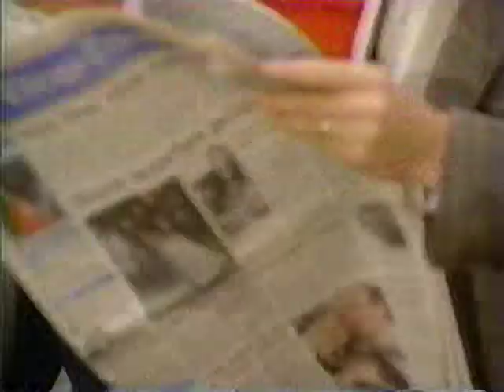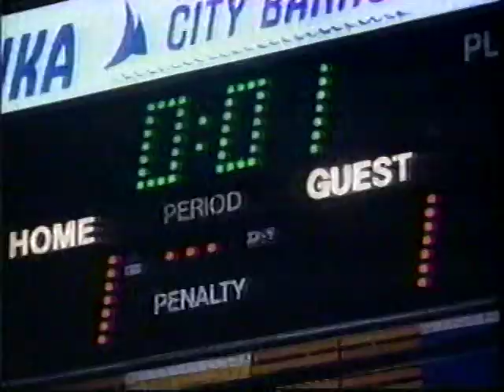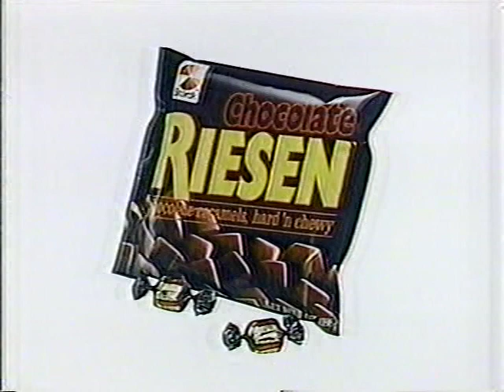Siskel & Ebert Classics - 10/2/92 - Mighty Ducks, Mr. Baseball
A couple of sports flicks along with Dustin Hoffman in HERO, the Gary Sinise version of OF MICE AND MEN, and a re-issue of AN AMERICAN IN PARIS. Note the next episode teased was for a show with reviews of 1492 and UNDER SIEGE -- that didn't end up happening, and they ran a Video Buried Treasures episode that week instead (which I'll upload at a later date). When they did another regular review episode the week after, they included UNDER SIEGE but not 1492. This happened a few times in October 1992. As a reminder, if you're looking for the latest home video reviews -- from Blu-Rays of classic catalog titles to the latest releases -- be sure to check out my own review